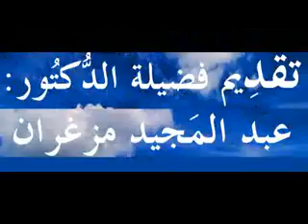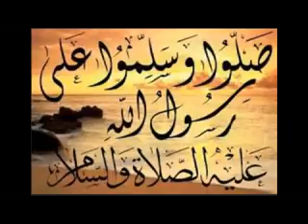وإنك لعلى خلق عظيم الدروس بالامازيغية للدكتور عبد المجيد مزغران